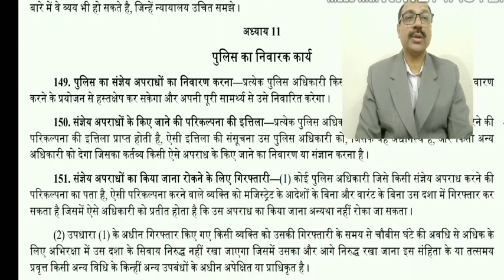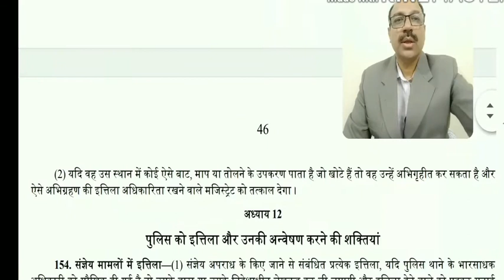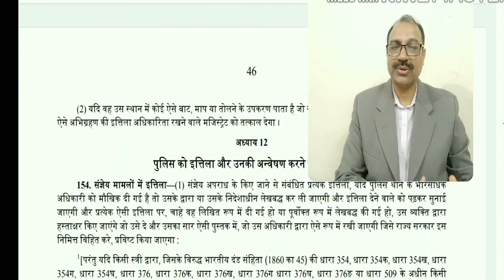LECTURES ON CRPC/SEC 149 TO 153//पुलिस का निवारक कार्य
LEADING CASES ON INDIAN CONTRACT RACT
2015 से 1962 तक के दण्ड प्रक्रिया संहिता पर महत्व पूर्ण वादों को लिया है, जो आपको बहुत उपयोगी होंगे।